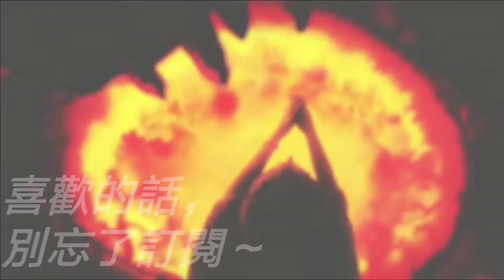闇影詩章Shadowverse [合輯] →→ 鐵衛戰將其實是這樣用的？庫魯特終於把自己搞死了？！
鐵衛戰將原來是這樣用的啊！
打大賽的時候突然想到的超蠢用法，但有夠酷的！自己打完都快笑死了～
還有公會分享的庫魯特自殺場面，也是讓人身心舒暢啊！

如果喜歡我的影片，別忘了按下訂閱按鈕！
也不妨分享給你們的朋友，讓他們知道有「我」這麼一位實況主在努力中OwO
訂閱數破百啦！感謝各位的支持！
那麼…諸君…
我們就下次再會吧！